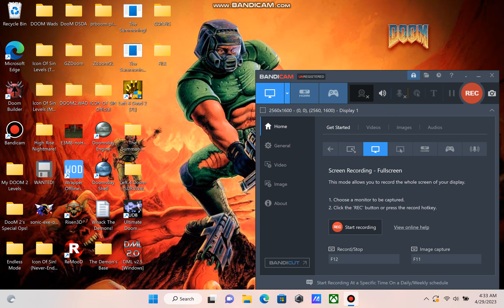Doom 2: Opening To Hell!.WAD